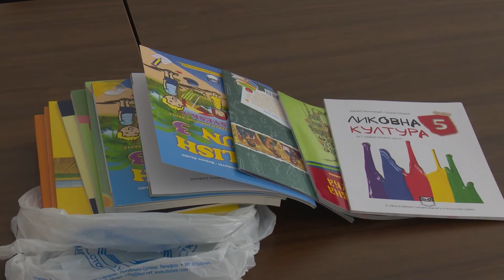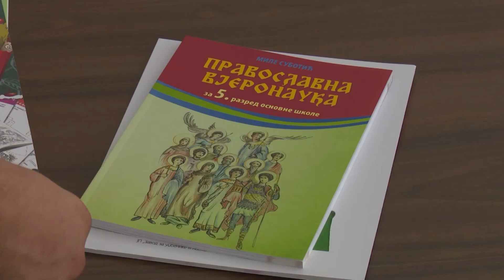Doboj: Gradonačelnik uručio udžbenike za višečlane porodice 26. 08. 2020.